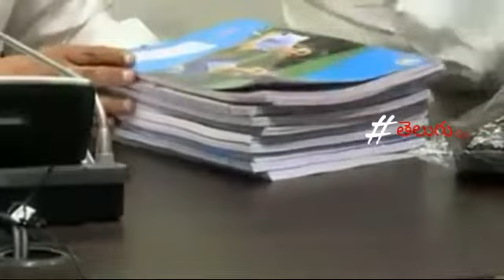జగనన్న విద్యా కానుక live||YS Jagan Vidya Kanuka Kits for Govt School Students on June 1 || telugu.e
జగనన్నవిద్యాకానుక ilve
జగనన్న విద్యా కానుక ilve on telugu.e
YS Jagan Vidya Kanuka Kits for Govt School Students on June 1 || 6 వస్తువులతో జగనన్న విద్యా కానుక
ys jagan mohan reddy start on jagan Anna VidyaKanuka on Andhra Pradesh Govt school🏫
launching on June 1.The school students be happy .jagan mohan Reddy start on free book, pen ,dress, shoes , belt etc...on school students
ap people be happy jagan Anna Vidya kanuka program Ys jaga Vidya kanuka is very successful thank you